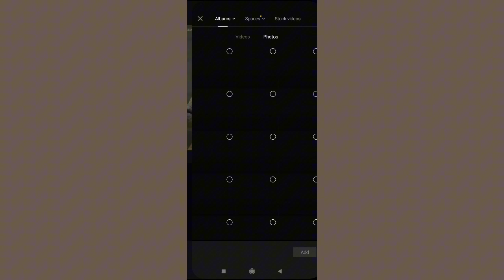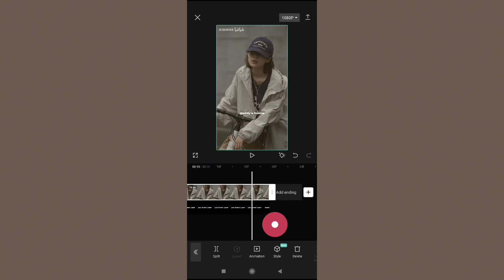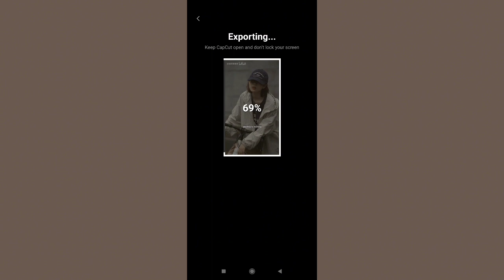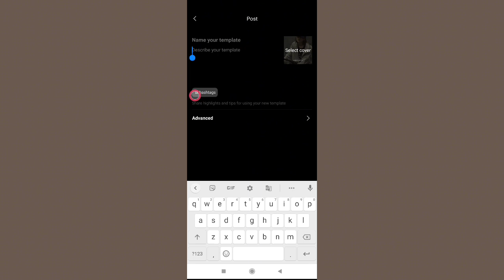cara buat template lirik lagu di capcut untuk kreator pemula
cara buat template lirik lagu di capcut